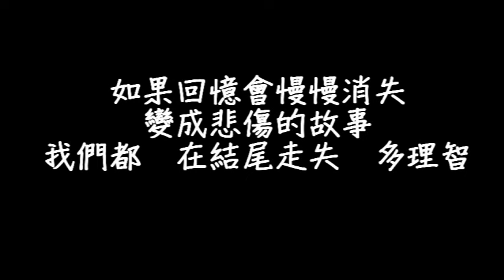熊錦嶼 - 愛過你這件事 歌詞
音樂歌詞MusicLyrics

演唱：熊錦勝
作詞：郭雨晴
作曲：勝嶼

愛過你這件事

縱使星光遙遠難私有
遠不過你目光盡頭
我一直走卻不敢回頭
我知道你沒在背後

空氣寂寞呼吸都開不了口
無法整理的情緒散落四周
變成彼此舊朋友
陌生身份在你的從此以後

愛過你這件事
是我最幸運的事
你心裡的位置
遙不可及的奢侈

背對著背與黑夜對峙
我們固執的相似
守護著　各自的城池

愛過你這件事
是我最幸運的事
我心裡的位置
空一寸為你堅持

如果回憶會慢慢消失
變成悲傷的故事
我們都　在結尾走失　多理智

愛過你這件事
是我最幸運的事
你心裡的位置
遙不可及的奢侈

愛過你這件事
是我最幸運的事
我心裡的位置
空一寸為你堅持

變成悲傷的故事
我們都　在結尾走失

愛過你這件事
是我最幸運的事
你心裡的位置
遙不可及的奢侈

愛過你這件事
是我最幸運的事
我心裡的位置
空一寸為你堅持